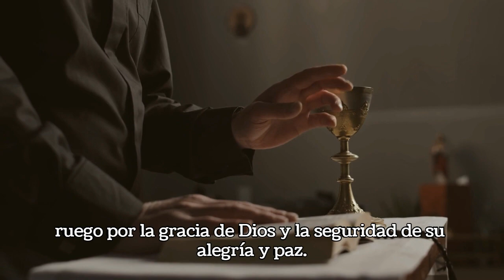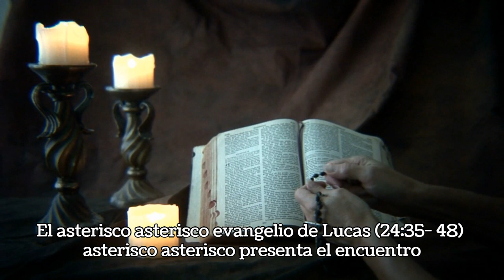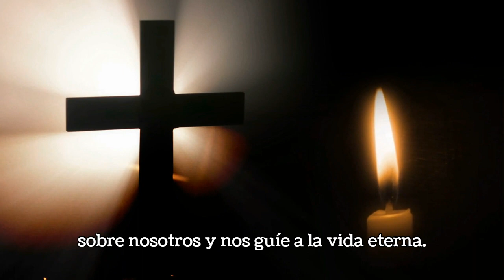Homilía para el 14 de Abril de 2024 Reflejos de la Resurrección: Camino a la Renovación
Bienvenidos, queridos amigos en la fe, a nuestra reflexión sobre la Palabra de Dios para el 14 de abril de 2024. Al celebrar el Tercer Domingo de Pascua, abramos nuestros corazones al poder transformador de la resurrección de Cristo. Que esta homilía sea un faro de esperanza en sus vidas.